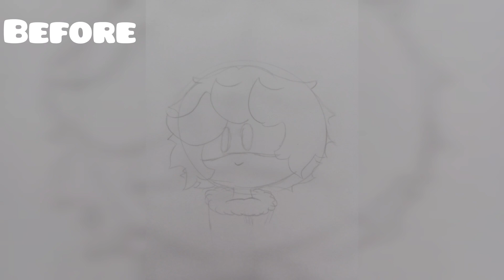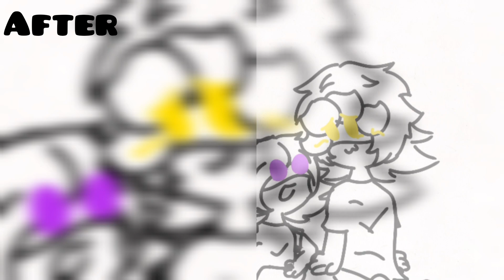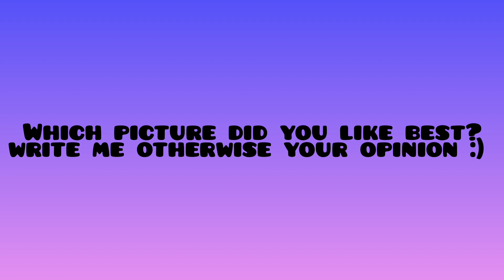Murder drones Draws by Me |Doddles |💛x💜